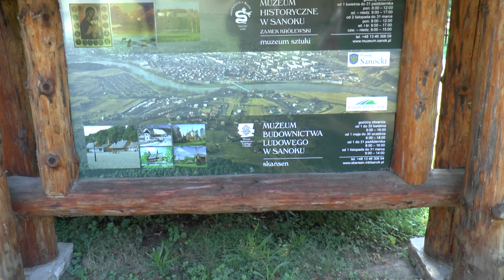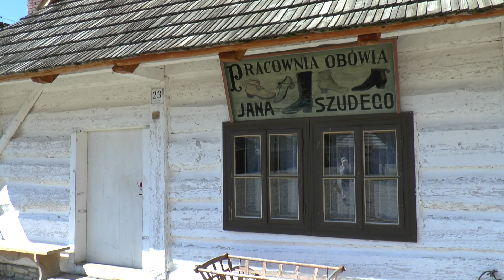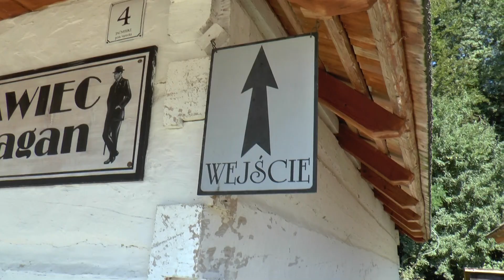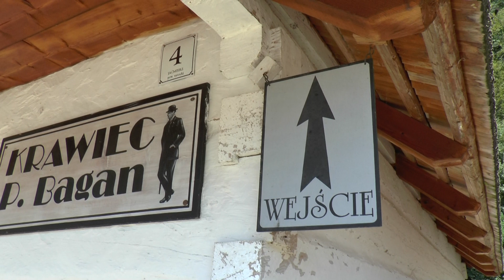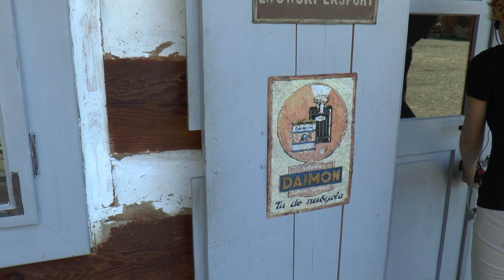Skansen w Sanoku - cz.I. Miasteczko galicyjskie. Open Air Museum in Sanok. Part I. Galician town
Park Etnograficzny w Sanoku należy do najpiękniejszych muzeów na wolnym powietrzu w Europie (malownicze położenie na prawym brzegu Sanu u podnóża Gór Sanocko-Turczańskich dość wiernie odzwierciedla fizjografię Podkarpacia). Na obszarze 38 ha prezentowana jest kultura polsko-ukraińskiego pogranicza we wschodniej części polskich Karpat (Bieszczady, Beskid Niski) wraz z Podkarpaciem.
W pierwszej części pokazane jest miasteczko galicyjskie. W obrębie rynku pokazane są przykłady urbanizacji miasteczek występujących na terenie 13 podkarpackich miejscowości zgrupowanych przy ul. Aleksandra Rybickiego 3 w Sanoku; m.in. repliki domów z Dębowca, Jaślisk, Sanoka, Jaćmierza, Niebylca, Jedlicza, Birczy, Rybotycz, Sokołowa, Brzozowa i Starej Wsi oraz tradycyjne obiekty z Ustrzyk Dolnych, w tym dom żydowski i remiza z Golcowej. Każdy obiekt sanockiego skansenu stanowiący zabudowę rynku wedle swojej funkcji został wyposażony w stosowne meble, sprzęty i urządzenia dające zwiedzającym pełny obraz życia, pracy, i wypoczynku mieszkańców galicyjskiego miasteczka.

The "Galician town" is the most prestigious European museum of opossum museums in recent years, an unprecedented solution for the conservation and dissemination of cultural heritage.
Muzyka: Mike.D